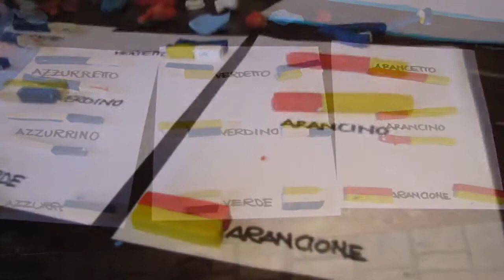PUNTINI a LA TELA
E' iniziato il laboratorio creativo sulle pareti della ludoteca de LA TELA. Tanti bambini hanno iniziato a colorare di pongo i buchini.